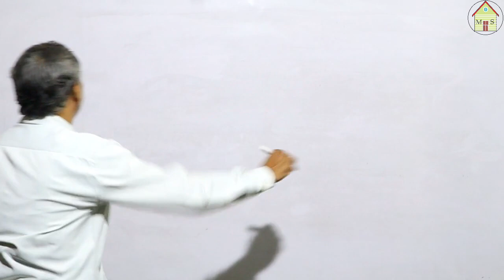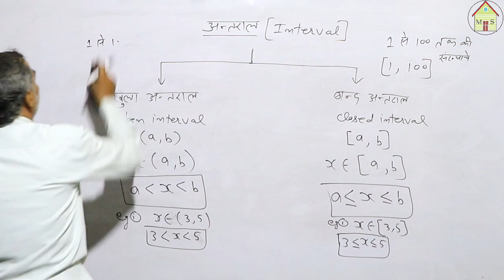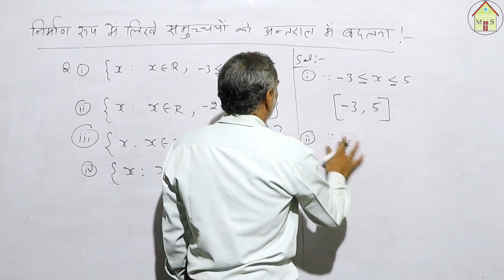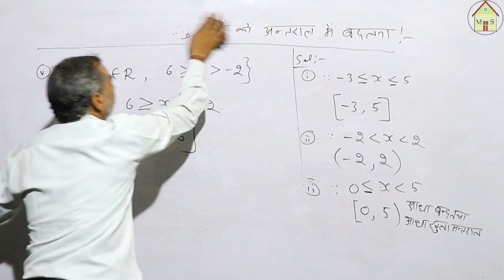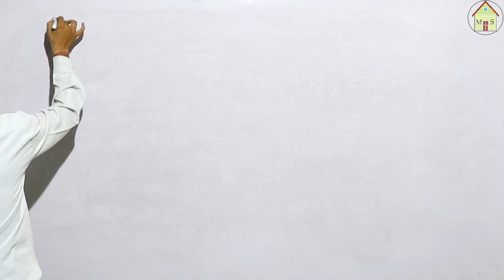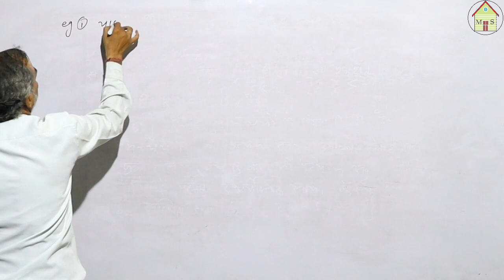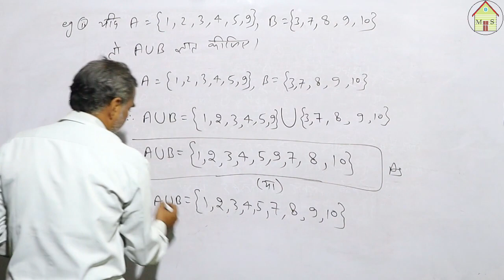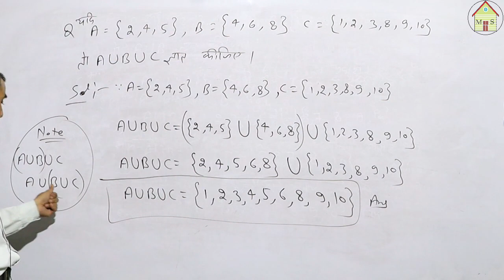Class 11th || (Mathematics) || Set theory L5 || Antaraal & Prakaar , Do Samuchhayon ka Sangh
Lecture 5
 In this video you will learn about Sets and their representation ; also about Mathematical sets eg- Antaraal & Prakaar , Do Samuchhayon ka Sangh.

This "sets part 1 in hindi cbse maths class 11"  video is in Hindi language and for Hindi medium students.

I hope the videos will help you and you can give your feedback in the comment section.

Wish you best of luck and hope you will achieve all your goals
11th maths chapter 1 in hindi,
11 class maths chapter 1,
class 11th maths chapter 1 NCERT,
myclassvideos,
myclassvideos 11th Maths Chapter 1,
Class 11 Maths Exercise 1.6,
1. sets class 11
2. set chapter class 11
3. class 11 maths sets
4. sets class 11 ncert
5. representation of a set
6. sets class 11 iit jee
7. subset
8. class 11 maths chapter 1
9. powerset
10. cardinality of a set
11. sets class 11 vedantu
12. sets class 11 vedantu ncert
13. sets class 11 maths
14 set theory class 11
15. sets math class 11

 is veediyo mein aap sets aur unake pratinidhitv ke baare mein jaanenge; ganiteey set ke baare mein bhee.

yah "set paart 1 in hindi chbsai maths chlass 11" veediyo hindee bhaasha mein aur hindee maadhyam ke chhaatron ke lie hai.

yadi aap is veediyo ko pasand karate hain, to krpaya ise thamps ap karen (laik batan dabaen) aur apane doston ke saath veediyo saajha karen aur chainal ko sabsakraib karana bhee na bhoolen.

mujhe ummeed hai ki veediyo aapakee madad karenge aur aap tippanee anubhaag mein apanee pratikriya de sakate hain.
dekhane ke lie dhanyavaad
aapako shubhakaamanaen aur aasha hai ki aap apane sabhee lakshyon ko praapt karenge
kaksha 11 ka ganit adhyaay 1 hindee mein,
kaksha 11 ka ganit adhyaay 1,
kaksha 11 ka ganit adhyaay 1 ap bord,
kaksha 11 ka ganit adhyaay 1 hindee maadhyam,
11 vaan ganit adhyaay 1 hindee mein,
11 varg ganit adhyaay 1,
kaksha 11 veen ganit adhyaay 1 nchairt,
mychlassvidaios,
mychlassvidaios 11 vaan ganit adhyaay 1,
kaksha 11 maiths vyaayaam 1.6,
1. kaksha 11 set karata hai
2. adhyaay 11 kaksha nirdhaarit karen
3. kaksha 11 ke ganit set
4. kaksha 11 enaseeteeaar set karata hai
5. ek set ka pratinidhitv
6. kaksha 11 aaeeaeetee jee set karata hai
7. nirvaah
8. kaksha 11 ka ganit adhyaay 1
9. adhikaar
10. ek set kee kaardinailitee
11. kaksha 11 vedaantoo set karata hai
12. kaksha 11 vedaantu nchairt set karata hai
13. kaksha 11 ganit set karata hai
14 set siddhaant kaksha 11
15. ganit kaksha 11 set karata hai